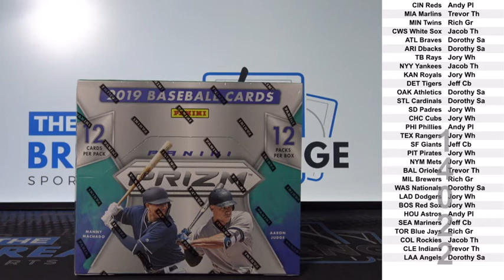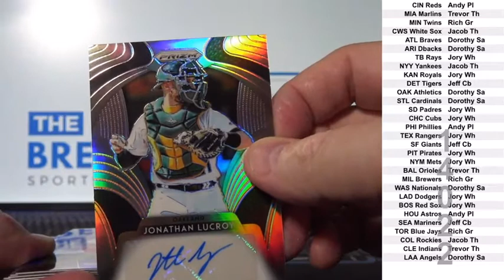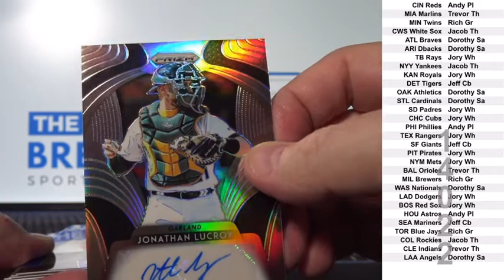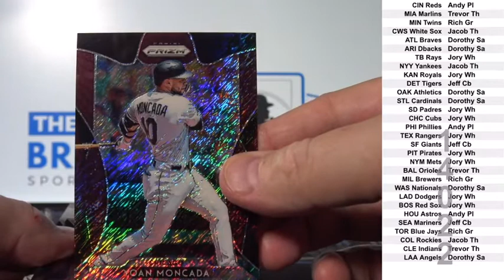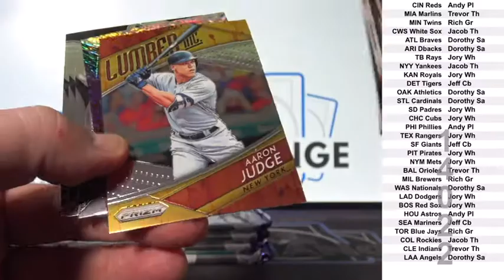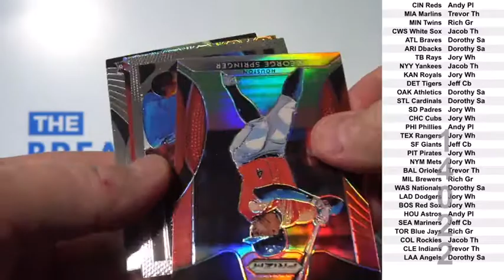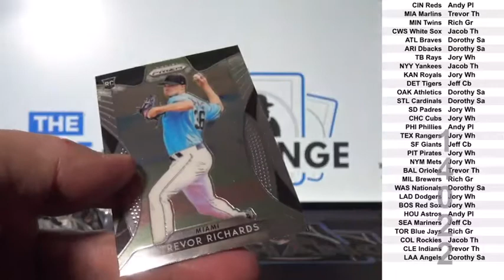1 Box of 2019 Panini Prizm Baseball Break ID 14022